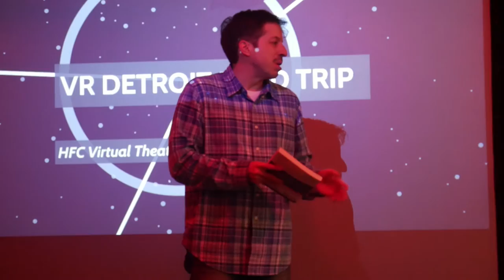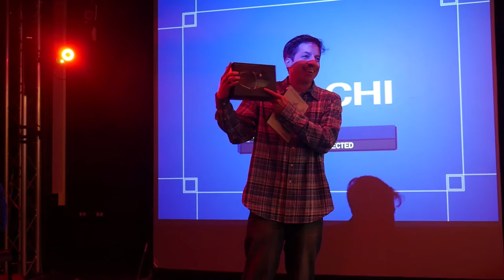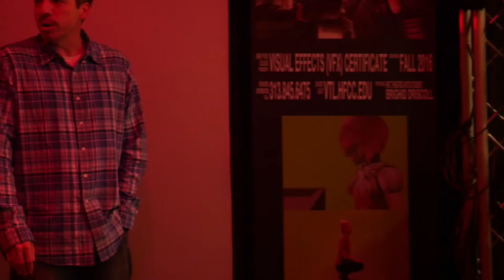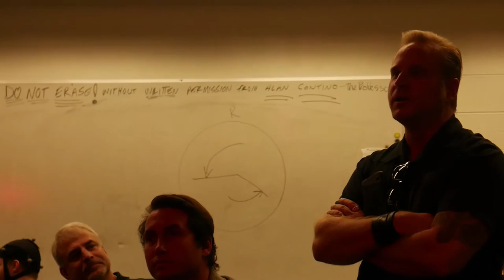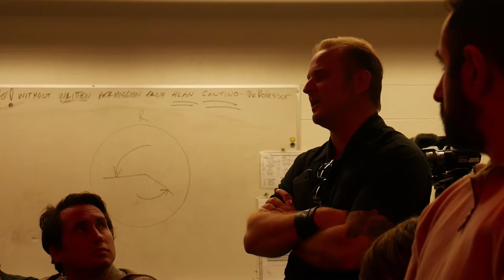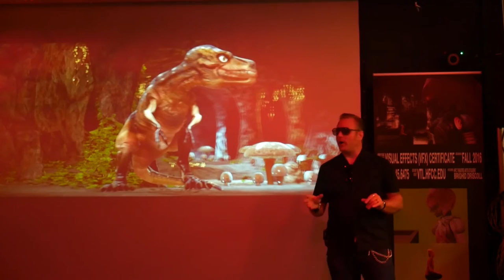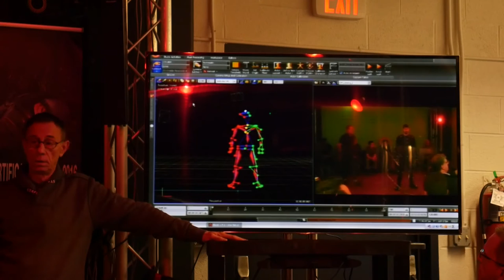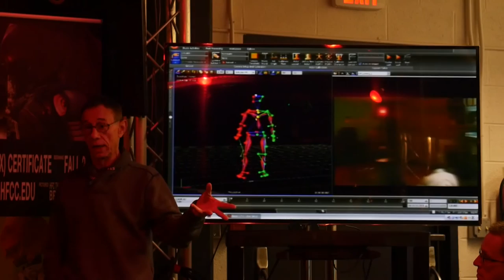Detroit VR Field Trip - Virtual Theatricality Lab at Henry Ford College